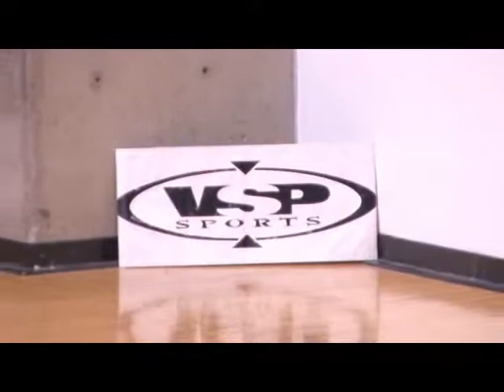CIS Volleyball: Gee-Gees top Queen's